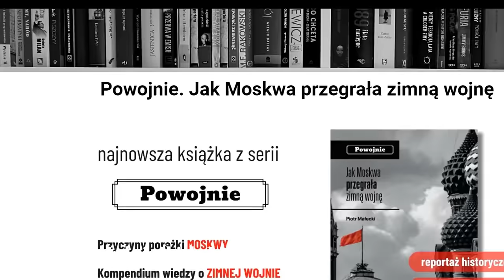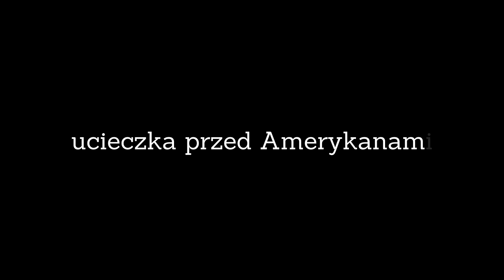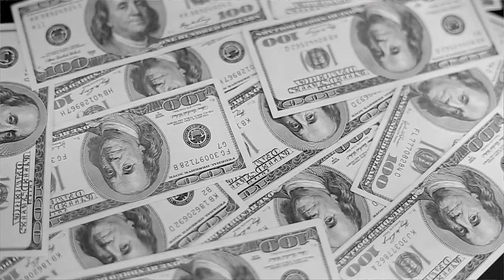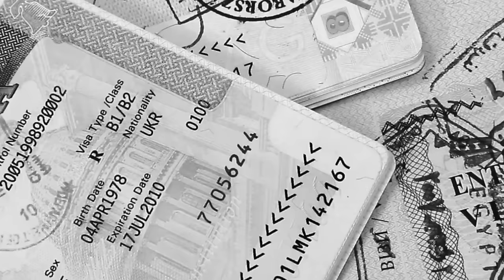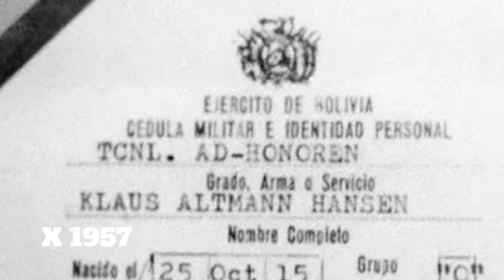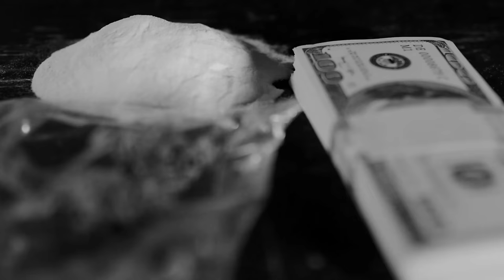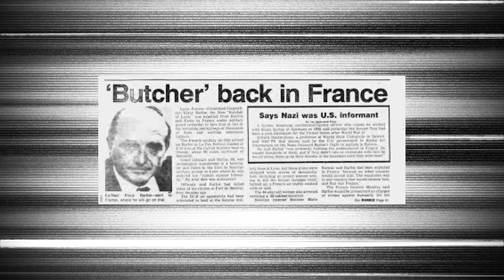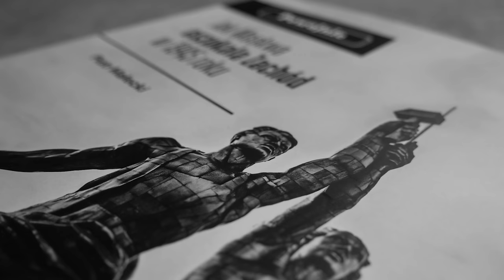Klaus Barbie. Od zbrodniarza do bogacza w Boliwii. Gestapowiec pod amerykańską ochroną.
Hej, w tym odcinku serii Powojnie postanowiłem zająć się bulwersującą sprawą Klausa Barbiego nazywanego też rzeźnikiem z Lyonu. Gestapowiec odpowiedzialny był za śmierć około 14 tysięcy ludzi. Większość z nich, albo kazał rozstrzelać, albo wysłał do obozów śmierci. Po wojnie nie został jednak osądzony. Zaangażował się w działalność konspiracyjnych organizacji założonych przez byłych nazistów, a potem nawiązał współpracę z amerykańskim wywiadem.

Praca na rzecz Amerykanów zapewniły mu wolność ponieważ Stany Zjednoczone zdecydowały się wysłać swojego informatora do Ameryki Południowej. Tymczasem Barbie był cały czas poszukiwany przez francuski wymiar sprawiedliwości. W Boliwii Klaus Barbie doskonale się odnalazł. Przez wiele lat współpracował z tamtejszymi reżimami. Poza tym rozwijał swoje szemrane interesy, a w tym m.in. handlował bronią oraz narkotykami. Nawiązał nawet współpracę z Pablo Escobarem.

Więcej na temat Klausa Barbiego w najnowszym odcinku serii Powojnie!

Większość materiałów wykorzystanych w filmie pochodzi z domeny publicznej.

Przypominam, że trwa przedsprzedaż mojej najnowszej książki Jak Moskwa przegrała zimną wojnę. W dziesięciu rozdziałach i 500 stronach opowiadam o tym dlaczego moim zdaniem ZSRR musiał przegrać zimnowojenny konflikt. Opisuję m.in. konflikt koreański, katastrofę w Czarnobyli, a także pucz Janajewa. Zachęcam do zakupu! Książka jest dostępna wyłącznie na stronie

A teraz zapraszam do oglądania najnowszego odcinka.